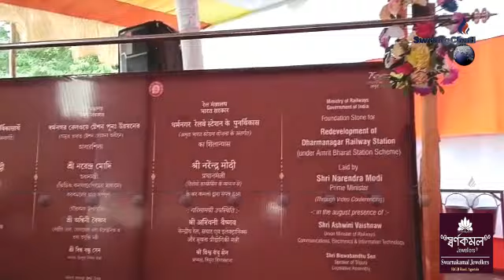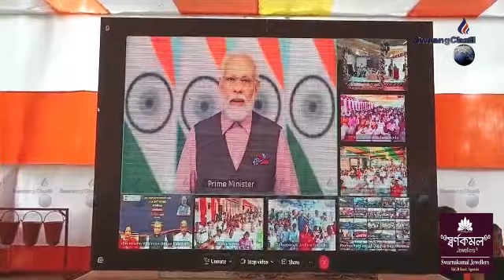Amrit Bhatar Railway Stationni Borom Mankha Dharmanagar